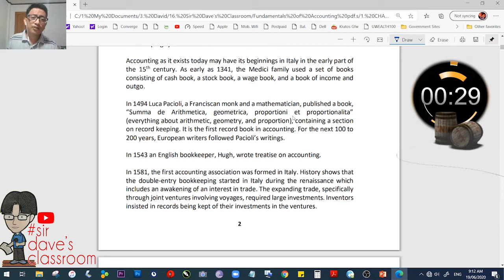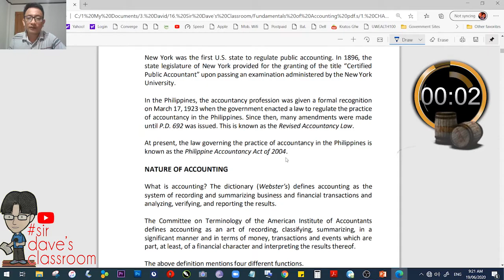59-Second History of Accounting